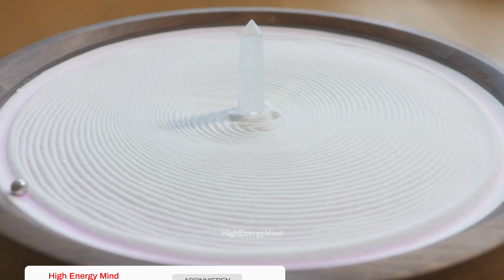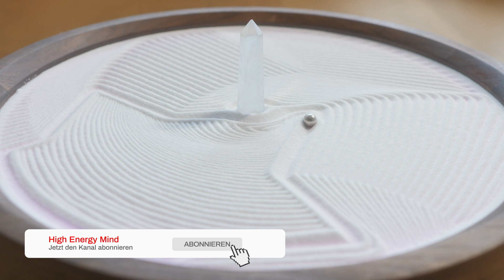Finde deinen Mut mit positiven Affirmationen • Positive Affirmationen Podcast 92 • Lebensfreude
Stell dir einmal vor, du bist im Freibad. Du bist auf den Sprungturm gestiegen und stehst jetzt an der Kante des Sprungbretts. Unter dir das tiefe Wasser. Der Wind weht sanft und die Sonne glänzt auf der Wasseroberfläche. Dieser Moment, kurz bevor du den Sprung wagst, diese Mischung aus Aufregung und Unsicherheit – genau darum geht es heute.

Es geht um den Mut, den Sprung zu wagen, das Ungewisse zu umarmen und neue Wege zu beschreiten. Wir alle haben diese Kraft in uns, die so viel größer ist als jede Angst. Unser Mut gibt uns erst die Stärke und den Antrieb, Neues zu versuchen und uns weiterzuentwickeln.

Warum es sich lohnt, mutig zu sein, zeige ich dir im Beitrag zu dieser Podcast-Folge. Ich gehe darin tiefer darauf ein, warum es oft der erste Schritt aus der Komfortzone ist, der uns zu unglaublichen Orten führen kann. Und ich zeige dir, wie du den inneren Drang, der dich klein halten will, überwinden kannst. Du findest den ganzen Beitrag im Blog

Für alle, die sich jetzt nach einer extra Portion Mut sehnen, habe ich genau dafür kraftvolle Affirmationen eingesprochen. Die neuen Glaubenssätze werden dich daran erinnern, dass in dir ein tapferes Herz schlägt, bereit, Neues zu erkunden und über dich selbst hinauszuwachsen.
Bist du bereit, die Welt mit neuem Mut zu erobern?

Du findest alle Folgen bei Spotify und Apple Podcasts

📜  Die Affirmationen aus dieser Folge:
Jeden Tag traue ich mich, größer zu träumen und mutiger zu handeln.
Meine Tapferkeit verwandelt Herausforderungen in Chancen.
Ich umarme Veränderung und begrüße Neuanfänge.
Mit jedem mutigen Schritt wachse ich als Mensch.
Meine Entschlossenheit und meine Begeisterung kennen keine Grenzen.
Ich feiere jeden Moment, in dem ich meine Ängste überwinde.
Mit einem kraftvollen Herzen begegne ich Herausforderungen.

📌 Du findest die komplette Liste mit allen enthaltenen Affirmationen im Blogbeitrag zu dieser Folge

Lade dir jetzt kostenlos unser neues Ebook herunter!

❗️ Die Wahrheit über Affirmationen: Wie funktionieren sie? Wie erreicht man die maximale Wirkung? Alle Antworten

🧘🏻‍♀️ Kennst du auch schon unseren YouTube Kanal mit Silent Subliminals (stillen Affirmationen)?